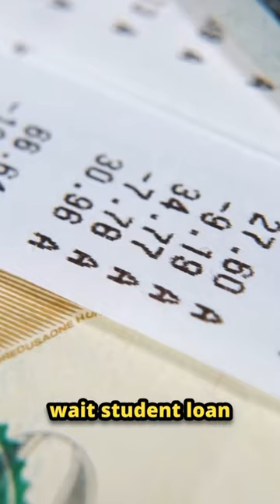Don’t skip THIS when setting up your rental properties